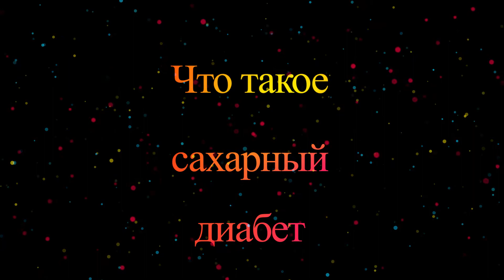Что такое сахарный диабет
Интервью с главным врачом, эндокринологом клиники Саба-Дармон Азизовой Нодирой Анваровной